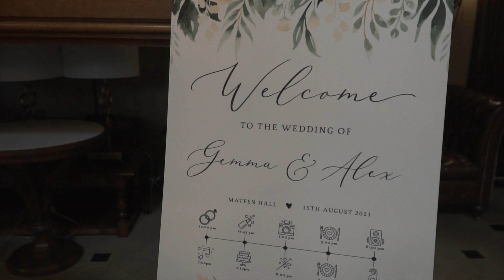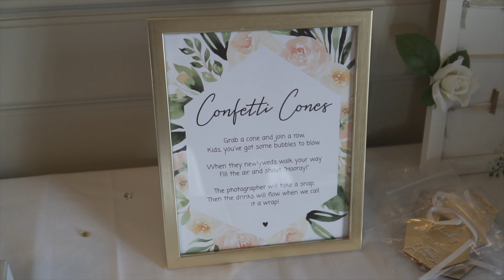Alex and Gemma Final Trailer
Here is the trailer of Gemma and Alex's wedding day.

Set in the stunning Matfen Hall, on the 15th of August 2021